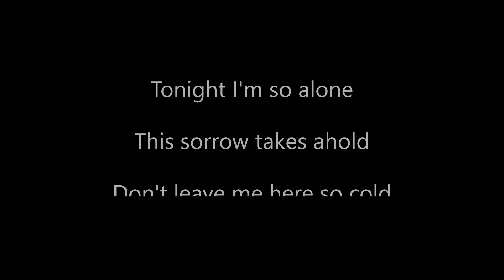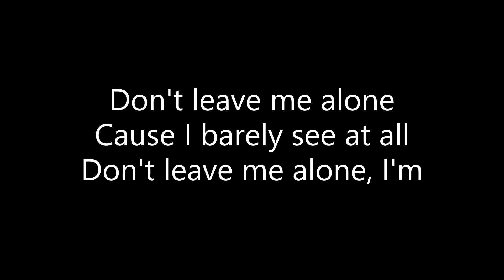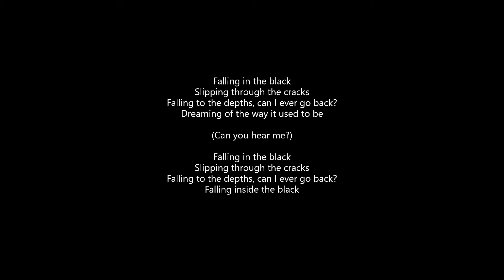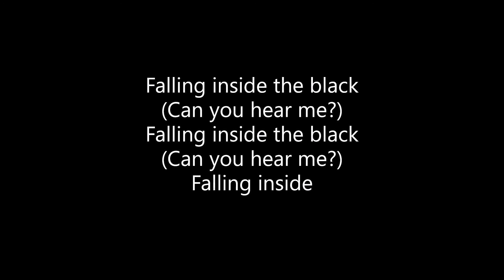Skillet - Falling Inside the Black (Lyrics)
ALL CREDITS TO SKILLET!